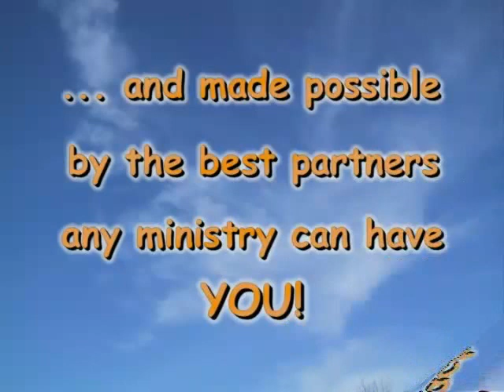Hebraic Lenses part 11 of 11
Let us make this crystal clear! Unless you are willing to remove your church glasses totally and replace them with Hebraic lenses you cannot and never will understand the pure, original intent of YHWH's Word and will fail to see clear doctrine and Israelite living!